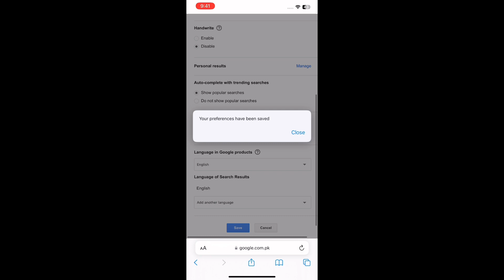How To Enable Dark Mode in Safari Browser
Looking to enable dark mode in your Safari browser? Look no further! In this video, we'll guide you step-by-step through the process of enabling dark mode in Safari, so you can enjoy a more comfortable browsing experience.

We'll cover everything from the basics of how to access the settings menu in Safari, to the specific steps you need to take to turn on dark mode. Whether you're using a Mac or an iOS device, we've got you covered.

Enabling dark mode in Safari is a simple process, but it can make a big difference in your browsing experience. Not only is it easier on your eyes, but it can also help you save battery life on your device.

So if you're ready to start browsing in style, be sure to check out this video and learn how to enable dark mode in Safari today!